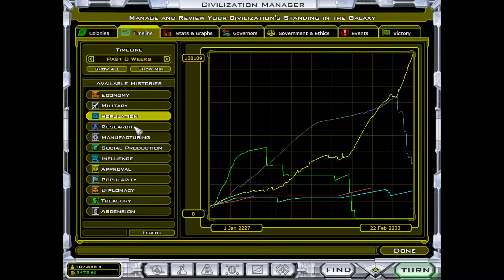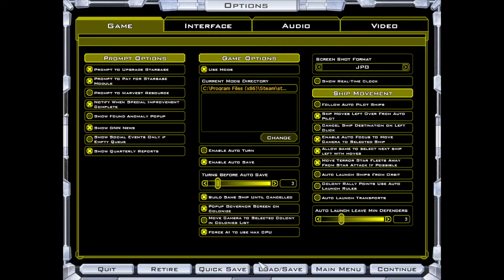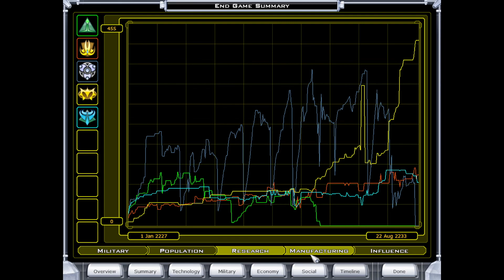Arceans: Painful Conquest. pt.5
The inevitable conclusion